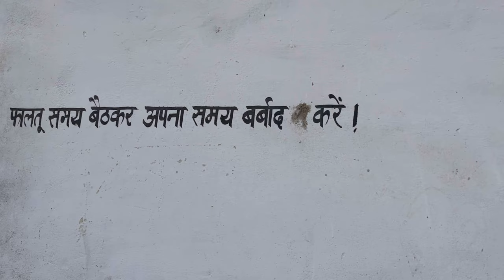Heavy Radiator Gaurd For Duke 390 🚀 |Vlog After a Long time 😌.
Hey Guys this is my new vlog after a long time i am so sorry to keep you waiting i hope you all are good & this is my new video about best Radiator gaurd for duke 390,250,200 It can be Installed in any Duke I hope you enjoyed my video i will make sure to upload regularly till then keep Supporting keep loving love You all❤️.
camera-Gopro Hero9
Editing-VN